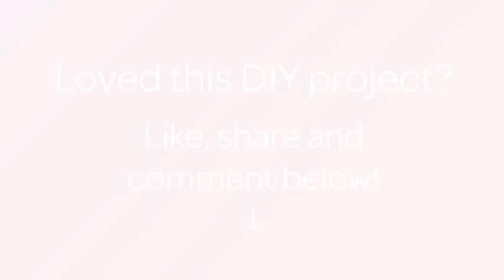How To Bake A Browned Butter Chocolate Chip Skillet Cookie - DIY Crafts Tutorial - Guidecentral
About this DIY project:
- Title: Bake a Browned Butter Chocolate Chip Skillet Cookie

Supplies:
- 4 Tbs butter
- 1/4 cup sugar
- 1/4 cup brown sugar
- 1 egg
- 3/4 cup flour
- 1/4 tsp baking soda
- 1/4 tsp salt
- 1/2 cup chocolate chips
- 1/2 tsp vanilla